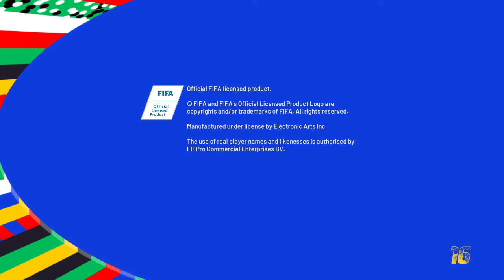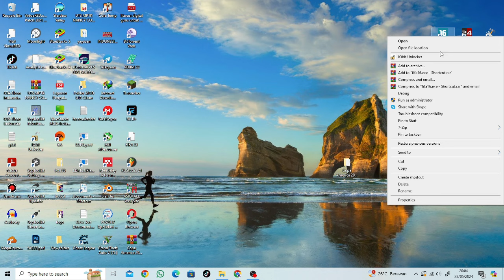FIFA 16 PC FIP 7.1 - New EURO 2024 Theme Mod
FIFA 16 UI overhaul to match the UEFA Euro 2024 Art Style

► Notes
FIP Theme Switcher is needed.
if you not using FIP16 Just put the files in your FIFA16 Main directory

► Credit : DerbyofLove

► Music Credits

Timstamp
00:00 - 03:18 EURO 2024 Theme
03:18 - 03_57 How To Install